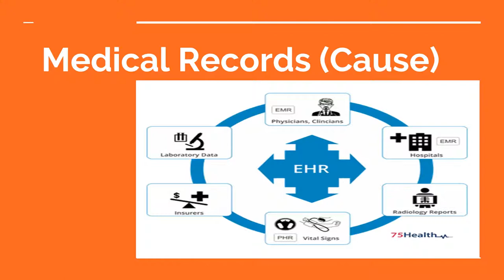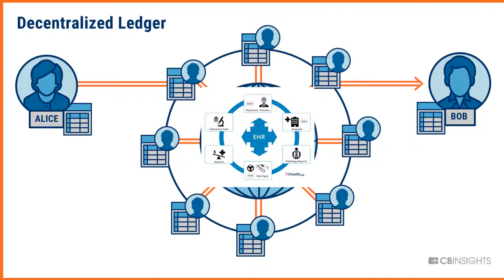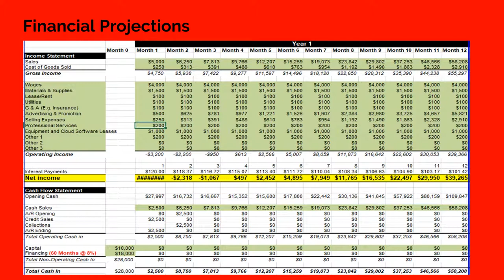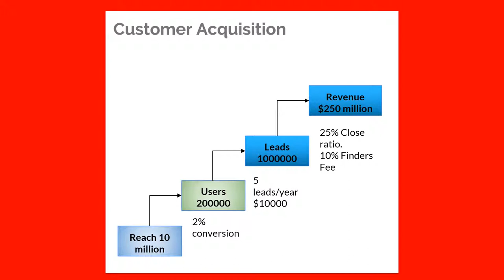Inventure Final Slides Network+ Pitch Video Demo 1